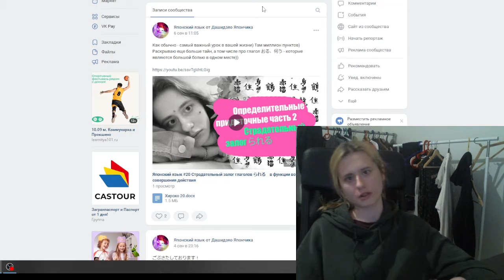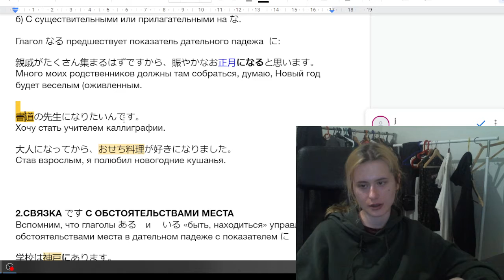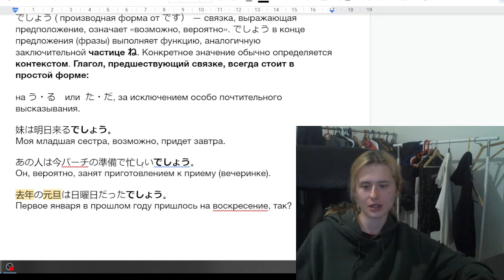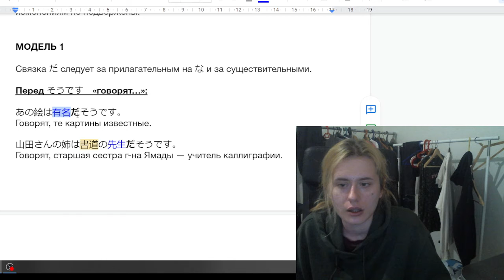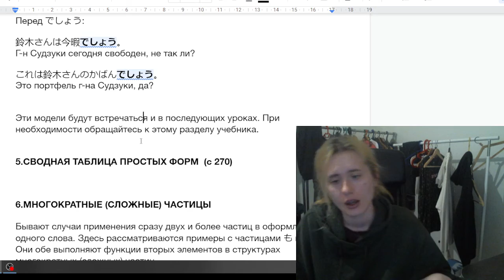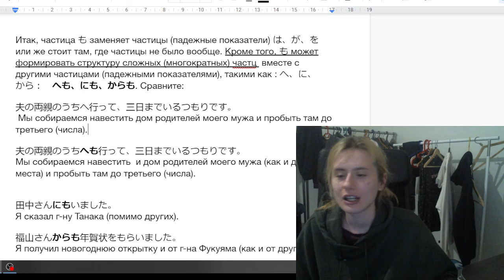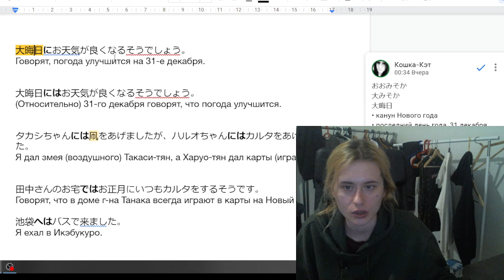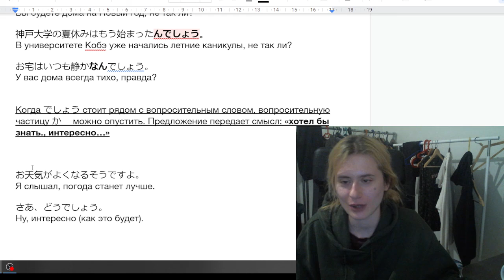Японский язык #21 になる、сдвоенные падежи へも、にも、からも. Редкая грамматика, которая нигде не объясняется!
00:00 Вступление
01:00 Диалог Читаю перевожу
04:20 なる　становиться, делаться с глаголами и Aい, N/na
7:20 Связка です с обстоятельствами места
9:27 Про でしょう еще кое-что, что вы не знали))
16:30  Лекция про именные сказуемые
27:21 Многократные сложные частицы
32:14 Лекция про частицу は